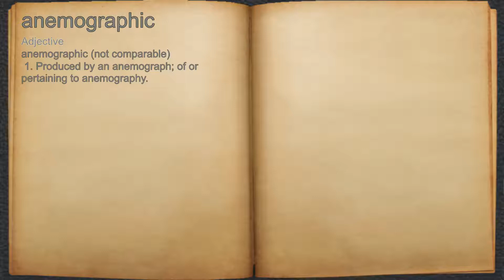What does anemographic mean?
A spoken definition of anemographic.

Intro Sound:
Typewriter - Tamskp